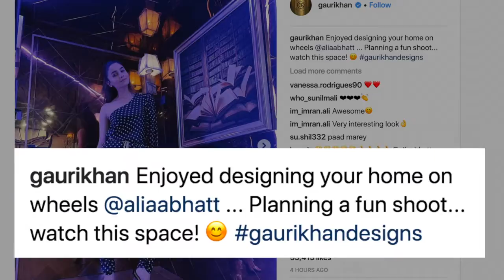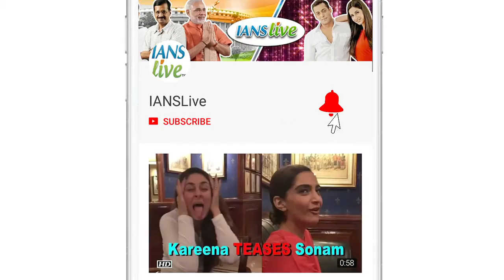Take a Tour of Alia Bhatt’s New Vanity Van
Bollywood actress Alia Bhatt, who has been making headlines, recently got her entire vanity van re-designed by Shah Rukh Khan’s wife and ace interior designer Gauri Khan. The designer is well-known for beautifying celebrity homes of stars like Karan Johar, Sidharth Malhotra and Alia’s boyfriend, Ranbir Kapoor as well. Alia is waiting of her upcoming release ‘Gully Boy’ opposite Ranveer Singh.